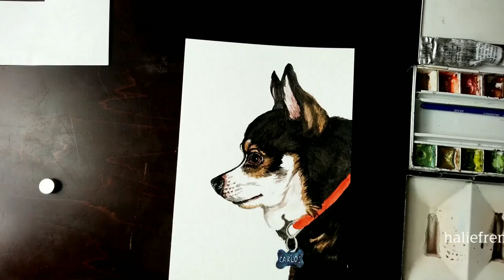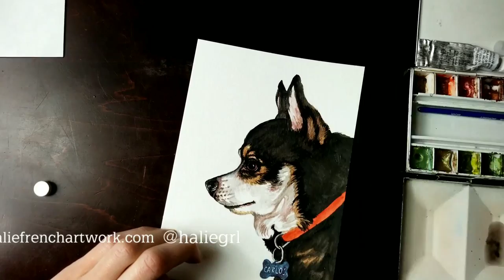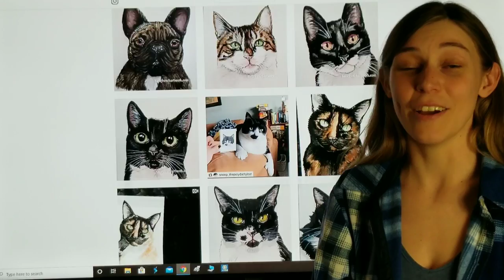"Carlos" Watercolor pet portrait chihuahua chichi toy dog time lapse painting by Halie French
Commissions welcome: PayPal Twitter: @haliefrenchart1 Instagram: @haliegrl Facebook Here is the watercolor time lapse of the beautiful dog "Carlos" painted by Halie French. 5x7 inch watercolor pet portrait commission. Painted with Daniel Smith watercolor paints. Time lapse speed painting. Want to keep seeing my painting videos?